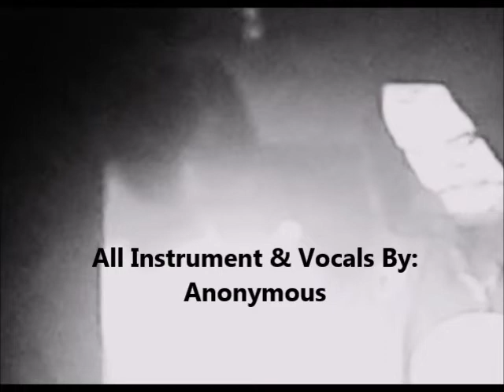Kingdom of Hate - Tempora Regni Odii Et Ignis Advenit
Band: Kingdom of Hate
Title: lack Metal Calling - Return of Darknes
Country: Unknow
Release : Vintage Cult Recs.

Not suitbles for follwers of modern black metal